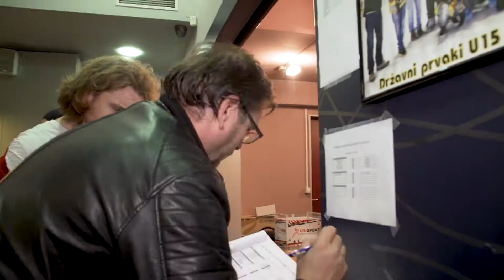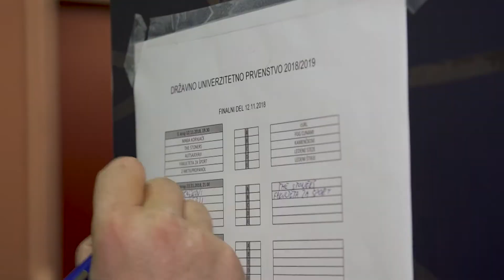Migaj z nami - Državno univerzitetno prvenstvo v curlingu